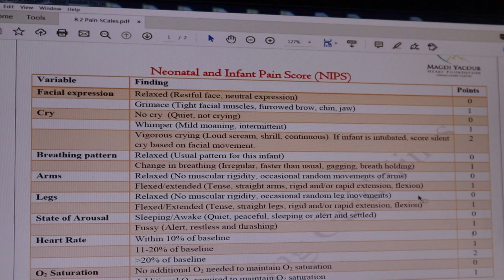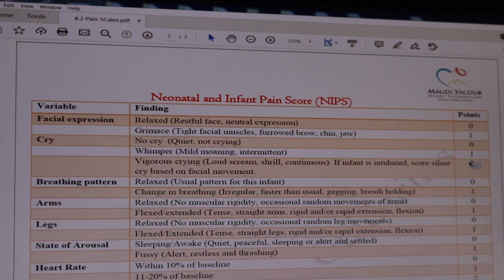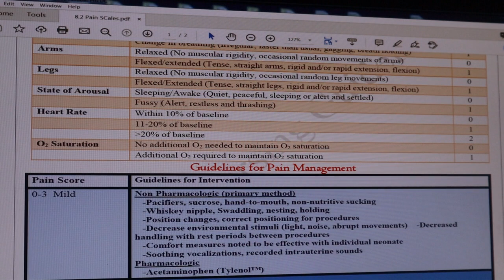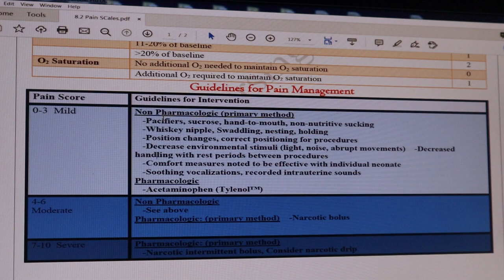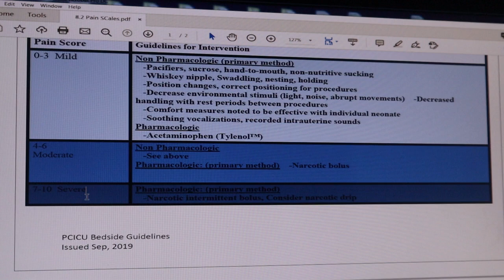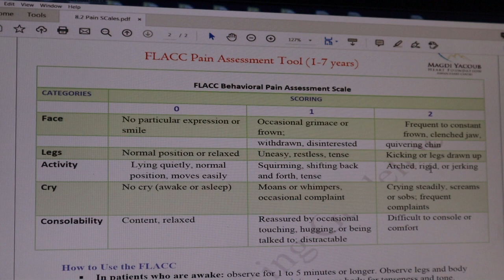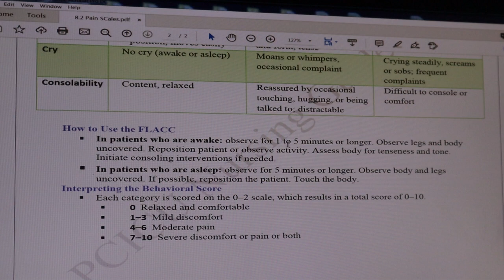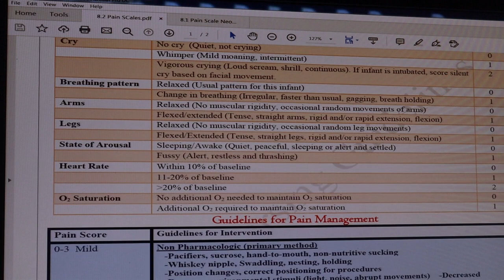Pain Assessment for Pediatric Patients NIPS&FLACC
Pain Assessment for Pediatric Patients